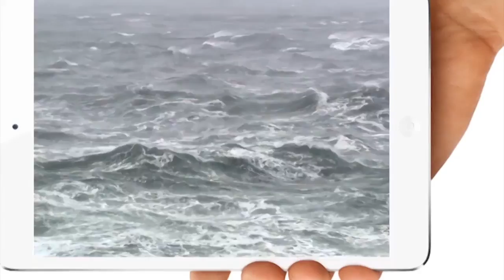Videonomics Santa Barbara - Balancing Video Investments in a Multi-Screen World